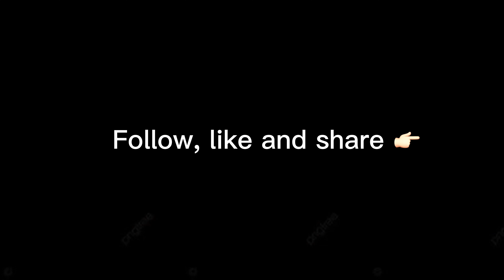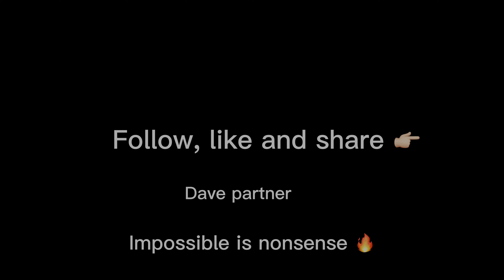Deep work: what people don’t understand about you